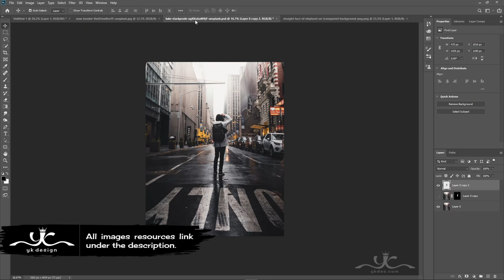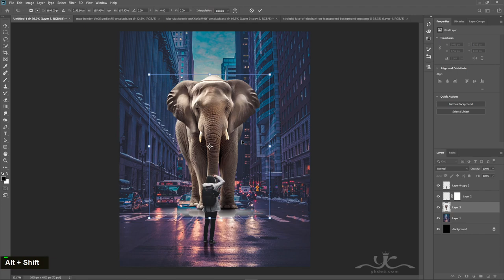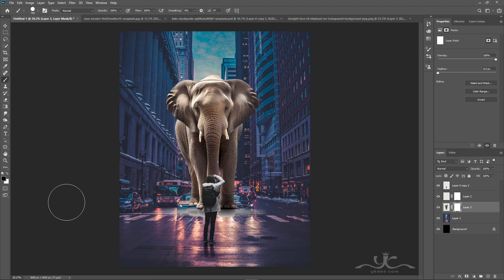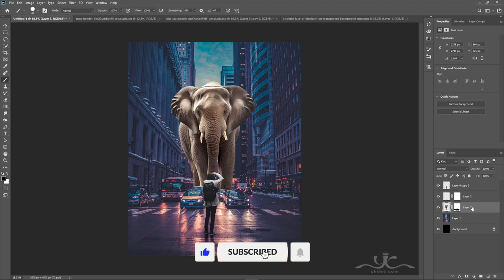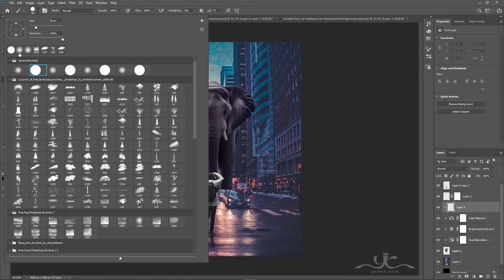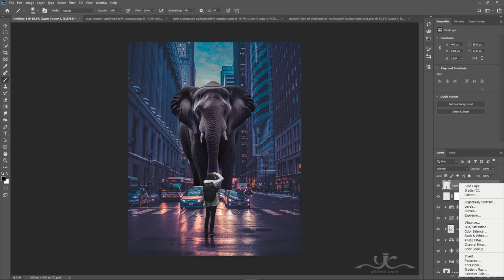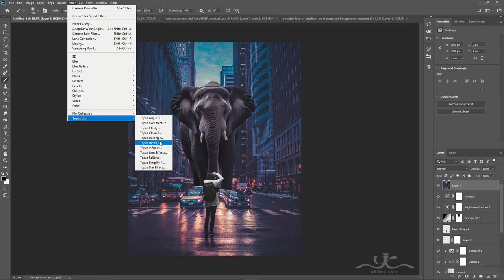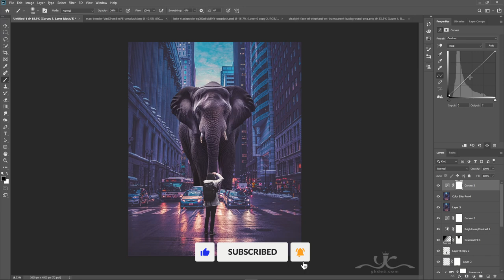Surreal Elephant in the City Photo Manipulation Photoshop Tutorial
In this Photoshop Tutorial, Learn how to create a surreal big elephant in the road and a photographer taking photo Photoshop manipulation tutorial dramatic light photo effects. In this surreal photo manipulation tutorial, you'll make a surreal elephant in the city.
RESOURCES USED.
Photo Credit:
It's one of that quick and simple surreal photo manipulation tutorials you'll learn how to use the Adjustment Layer tool. Hue Saturation Tool, Photoshop camera Raw, and Color Efex Pro to put Dramatic photo effects.

I use Photoshop CC, but I'm sure it will work with earlier versions or other programs.

Happy Watching. . . ≧◉◡◉≦